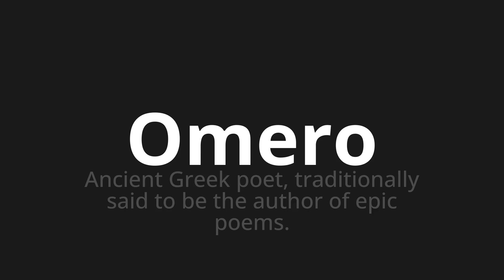How to pronounce Omero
Master the Pronunciation of 'Omero Which Means Homer' - which means : Ancient Greek poet, traditionally said to be the author of epic poems. 📝 with @PizzaPronunciation 🎓🗣️ - [Your Guide to Italian]

Learn to pronounce 'Omero' perfectly in Italian with our easy and engaging tutorial by @PizzaPronunciation! 📖📽️ In this comprehensive video, we provide you with native speaker examples 🗣️👂 and phonetic breakdowns 🎵 to ensure you get the pronunciation just right.

How to say Homer in Italian